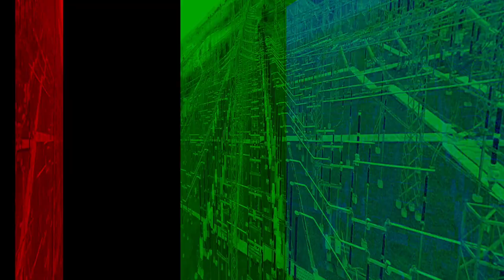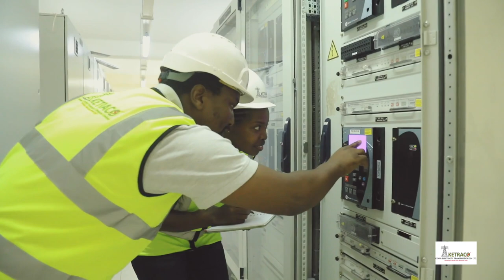KETRACO JERUSALEMA CHALLENGE